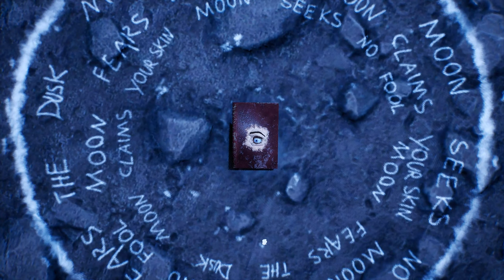Hazel Sky Release Trailer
A heartfelt adventure about a young engineer facing his destiny and his desires. Fix ramshackle flying machines and jump, climb, swing, and slide through a beautiful, mysterious world.